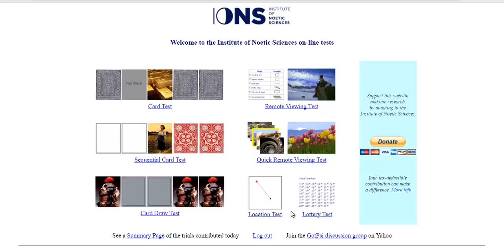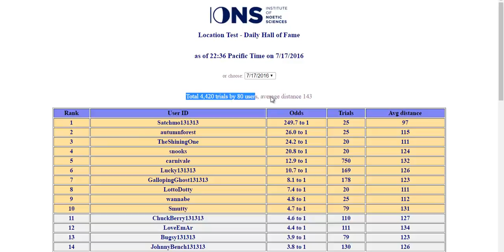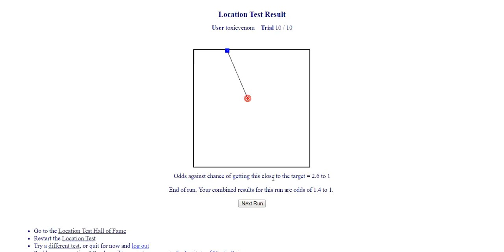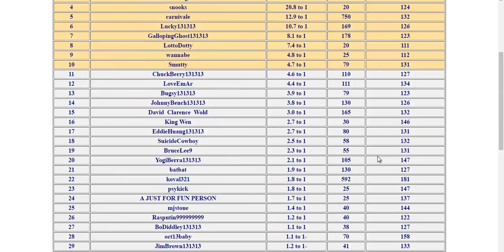Location Test Remote Viewing Missing Targets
Remote Viewing attempting to miss all targets.